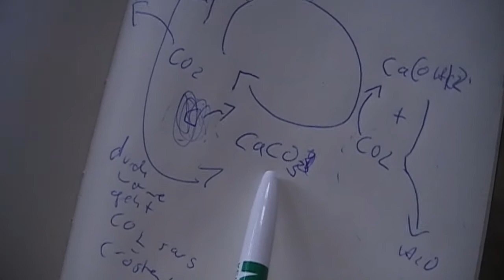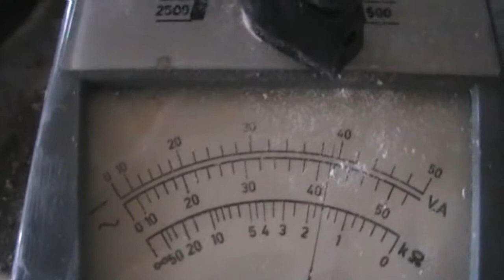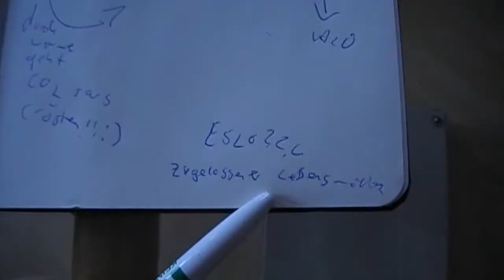Marmorbatterie - Der Marmoreffekt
Calciumoxid + Wasser + Metall ergibt Strom? Gut zu wissen :)
Zitat Wikipedia:
Calciumhydroxid entsteht unter starker Wärmeentwicklung (exotherme Reaktion) beim Versetzen von Calciumoxid mit Wasser. Diesen Vorgang nennt man auch Kalklöschen. Die Wärmeentwicklung ist so stark, dass Teile des Wassers verdampfen (umgangssprachlich als „Rauchen" bezeichnet).

Update 4.3.2013: Nach heutiger in Augenscheinnahme muß ich feststellen, das das Aluminium sich verbraucht! Das ist uns bisher nicht aufgefallen, da wir dickwandiges Alu genommen haben. Somit ist die Kalkzelle nix anderes als eine primäre Erdalkalibatterie. Das erklärt auch warum Sie sich nicht wirklich aufladen lässt. Experiment abgeschloßen!!